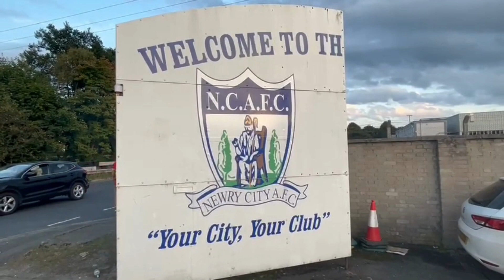SIX GOALS AT THE SHOWGROUNDS! Newry City vs Glentoran Matchday Vlog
Join me for my latest matchday vlog as we return with some Northern Irish football action during the international break as Newry City host Glentoran at The Showgrounds.

⚽️ Newry City vs Glentoran
📅 Saturday September 9th 2023
🏟️ The Showgrounds